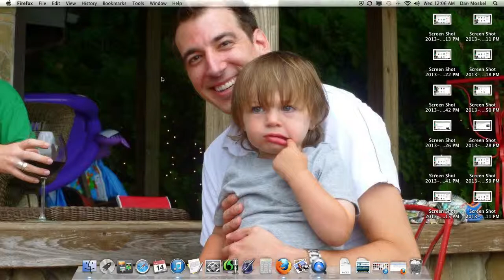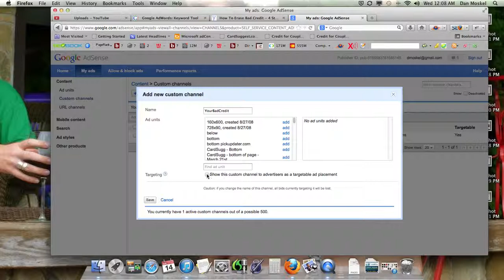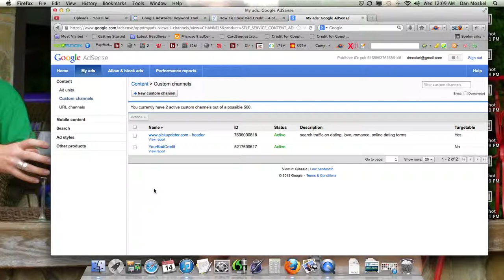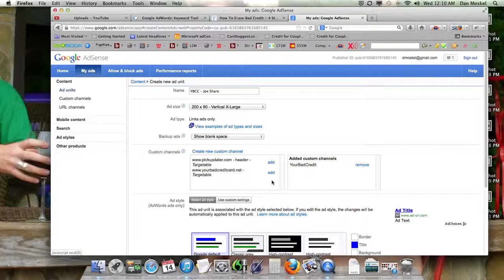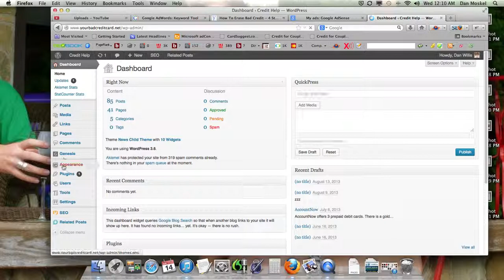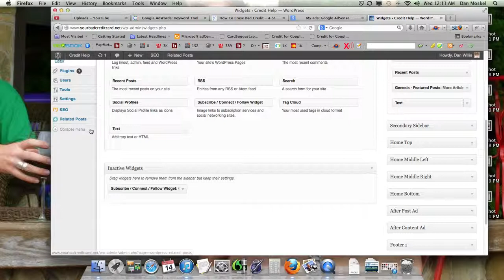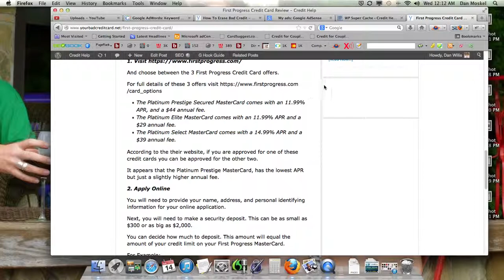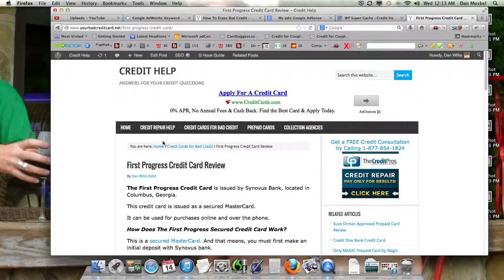Google AdSense Help - Put an Ad on Your Website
Watch us place a Google AdSense text link advertisement on our website. Including some of the basics of how it works, the interface, and more. For more from Dan Moskel grab a copy of our book at Amazon for more tips.

Grab a copy of Dan Moskel's books at Amazon, iTunes, BarnesandNoble.com including Online Marketing: The Shark Attack, and in audio book: